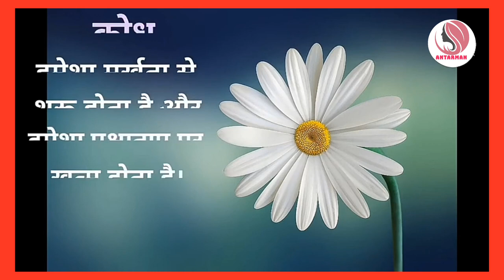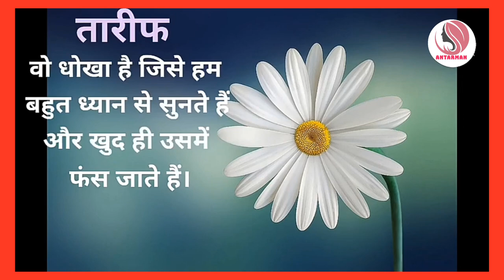जो इंसान आपकी जिंदगी से जाना चाहता है उसे... 😥😥💔💔 powerful motivational speech